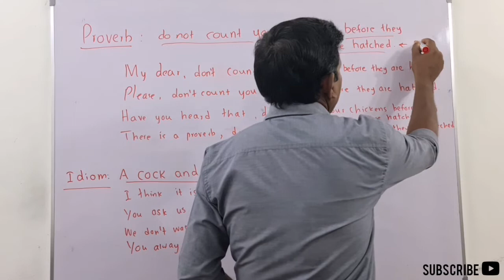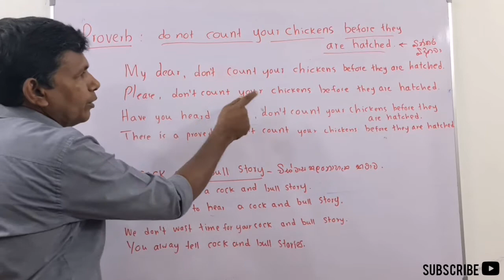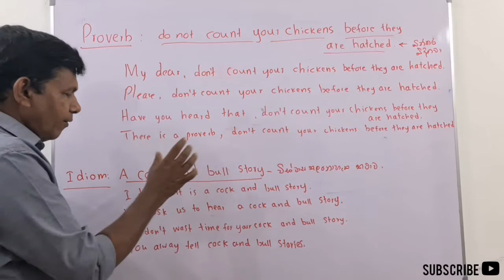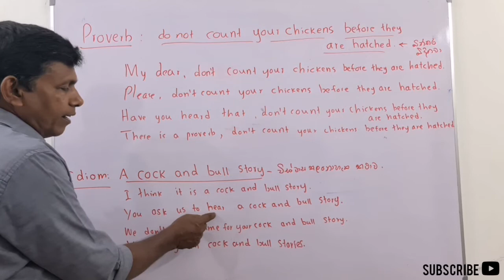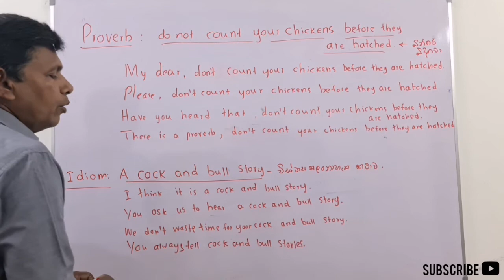MY ENGLISH TEACHER W.I - Episode 130|Spoken English,Proverb and idiom.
Discuss how to use proverb do not count your chickens before they are hatched , idiom - a cock and bull story in English.